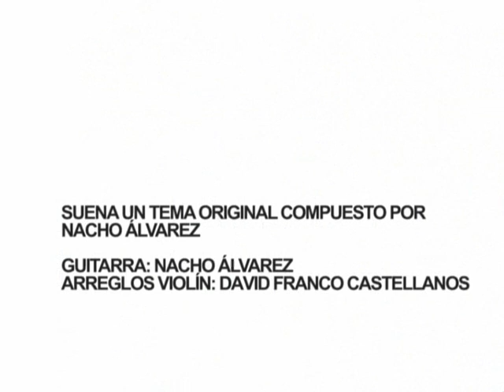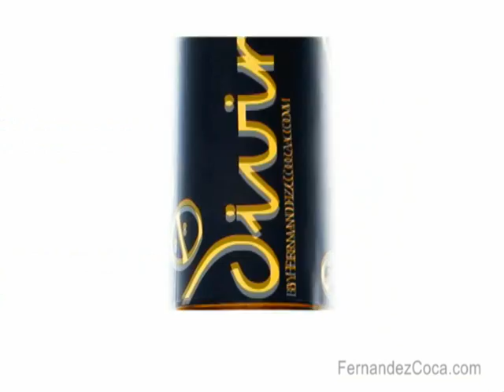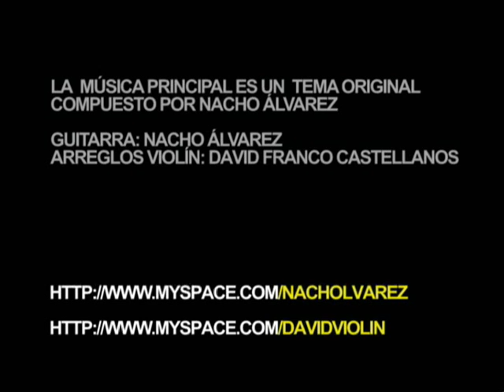Divins by FernandezCoca.com. Selección 2008. Vino de autor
Video previo a la presentación oficial del vino "Divins by FernandezCoca.com, Selección 2008" de la bodega Petit Celler de Selva

En este video se muestran fragmentos de la nueva etiqueta, realizada por el estratega ilustrador FernandezCoca.com, así como la filosofía del concepto de la misma.